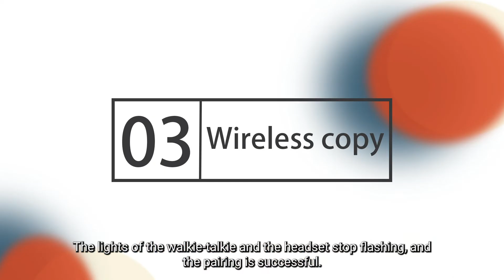RA619 Bluetooth walkie talkie with wireless copy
Retevis RA619 PMR446 license-free two way radio, large LCD screen display, Dual watch, walkie talkie with bluetooth headset, wireless copy to easy to use.